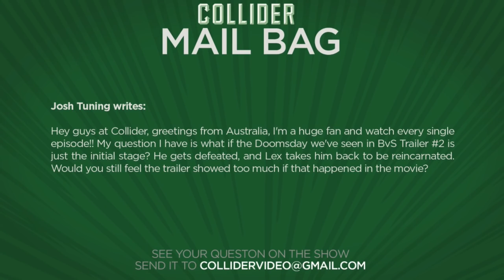Not the final Doomsday fight in the Batman v Superman trailer? - Collider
Josh Tuning writes:

Hey guys at Collider, greetings from Australia, I'm a huge fan and watch every single episode!! My question I have is what if the Doomsday we've seen in BvS Trailer #2 is just the initial stage? He gets defeated, and Lex takes him back to be reincarnated. Would you still feel the trailer showed too much if that happened in the movie?